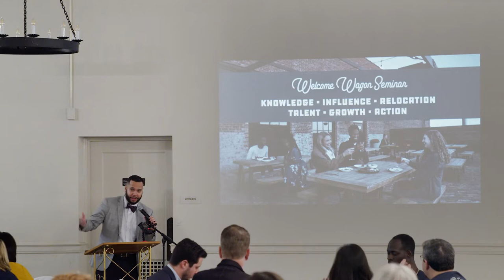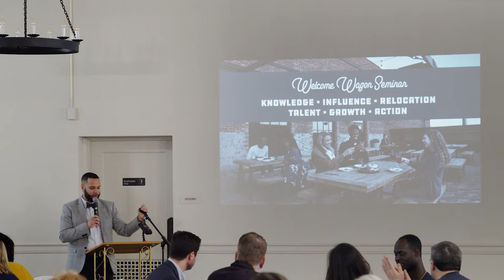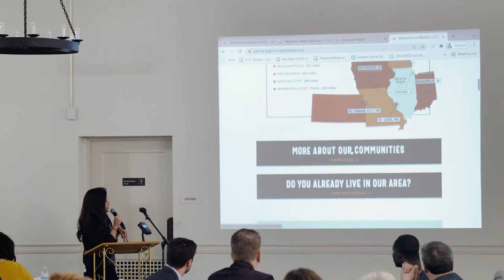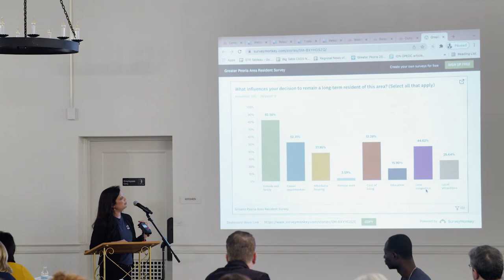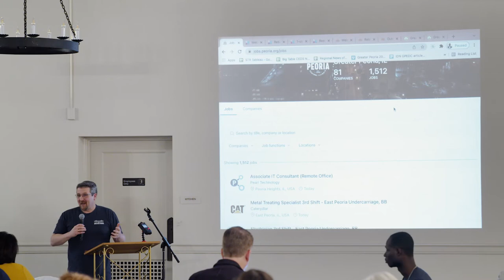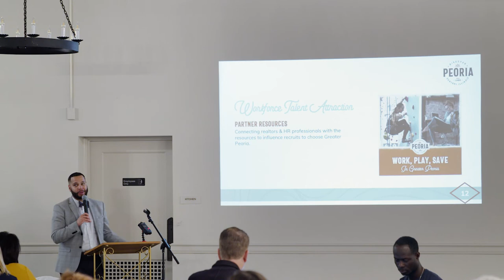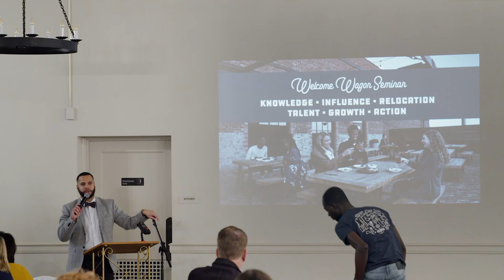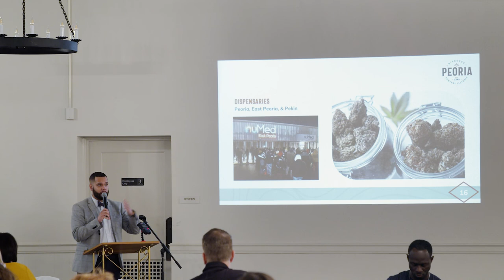Welcome Wagon Seminar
The Welcome Wagon Seminar was held February 24, 2022 at the Scottish Rite Cathedral to help achieve the Greater Peoria 2030 campaign goal of attracting more people to live and work in our region. Over 166 people attended!